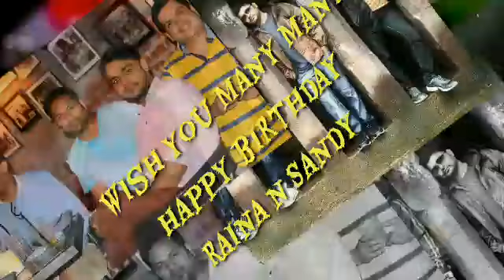Birthday_Video_for_friends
Hello friends please watch my birthday video,please do shared and do like👍.